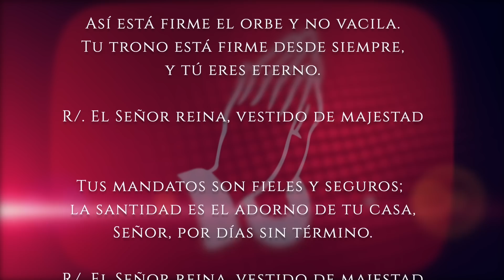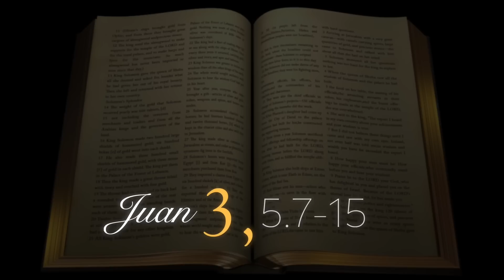Evangelio de HOY. Martes 18 de abril 2023. Jn 3,5.7-15. "Tiene que ser elevado el Hijo del hombre".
Juan (3,5a.7b-15):

En aquel tiempo, dijo Jesús a Nicodemo:
«Tenéis que nacer de nuevo; el viento sopla donde quiere y oyes su ruido, pero no sabes de dónde viene ni adónde va. Así es todo el que ha nacido del Espíritu».
Nicodemo le preguntó:
«¿Cómo puede suceder eso?».
Le contestó Jesús:
«¿Tú eres maestro en Israel, y no lo entiendes? En verdad, en verdad te digo: hablamos de lo que sabemos y damos testimonio de lo que hemos visto, pero no recibís nuestro testimonio. Si os hablo de las cosas terrenas y no me creéis, ¿cómo creeréis si os hablo de las cosas celestiales? Nadie ha subido al cielo sino el que bajó del cielo, el Hijo del hombre.
Lo mismo que Moisés elevó la serpiente en el desierto, así tiene que ser elevado el Hijo del hombre, para que todo el que cree en él tenga vida eterna».